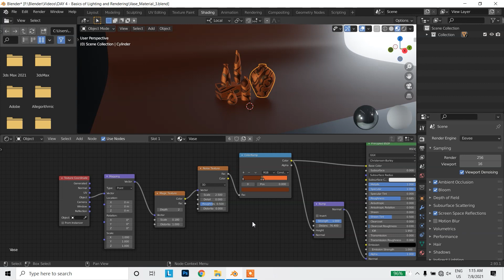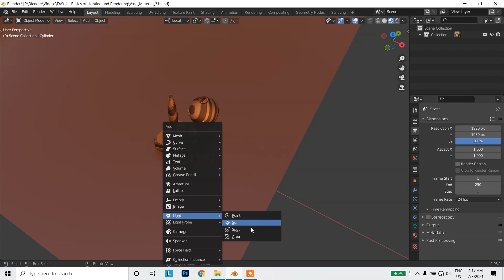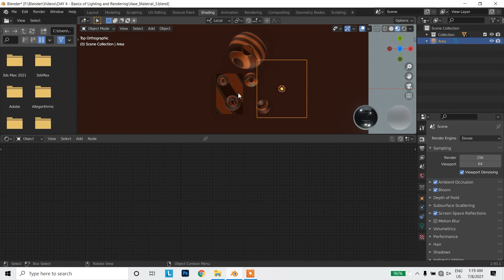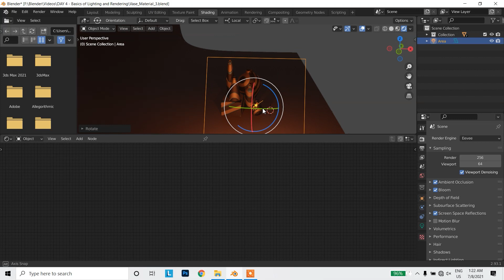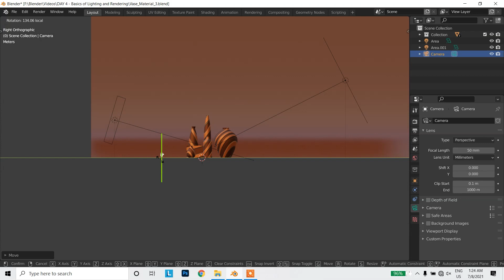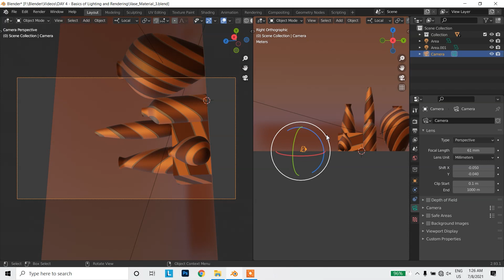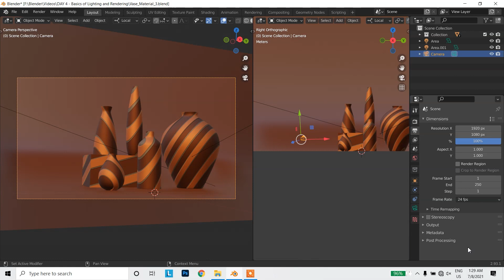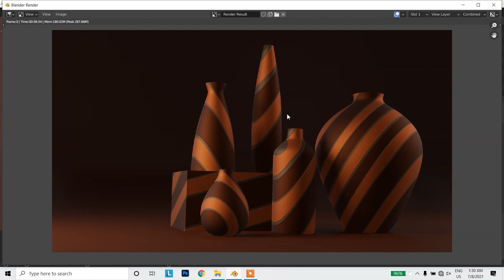LIGHT IN BLENDER | BLENDER TUTORIAL FOR BEGINNERS IN HINDI | BASICS OF LIGHTING PART 3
INTRODUCTION TO BLENDER - DAY 4 - BASICS OF LIGHTING IN BLENDER
INTRODUCTION TO BLENDER - DAY 4 - BASICS OF CAMERA IN BLENDER
INTRODUCTION TO BLENDER - DAY 4 - BASICS OF RENDERING IN BLENDER

Welcome to Basic Art School.

 Blender 2.93 is a major update, Everything is different, Interface, Shortcuts, Beheviare of tools have changed. If you want to use the latest version, Older tutorials, Older courses would not help you much, They are outdated.

 If you are a beginner, You want basics right, In this tutorial, I will get you started fast in the blender 2.93 using best practices, For modeling workflow and you will learn how to use a reference image to create a model, Light the scene, Set the camera, Shade(Material) the model using variations of materials.

I talk about Blender user interface, Transformation tools, and many options, Basic needs for a start-up.

In this Hindi tutorial of Blender, We will cover all the basic concepts required to learn advanced concepts of Blender software. It is suitable for absolute beginners.

With this course on Blender Tutorial in Hindi for beginners learn Modeling with Add-Ons(Plug-Ins), Texturing, Lighting, Rigging, Animation, Simulation, Rendering, Compositing and Motion Tracking, Video Editing in the latest 2.93 version software. Blender is free open-source 3d software. The current version of the software is 2.93.1